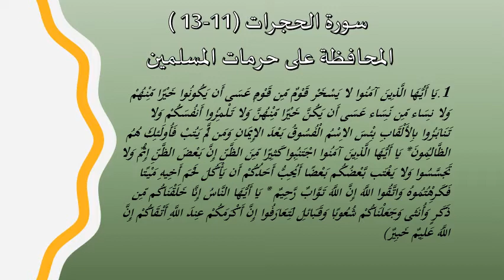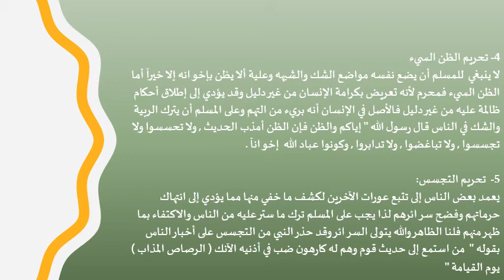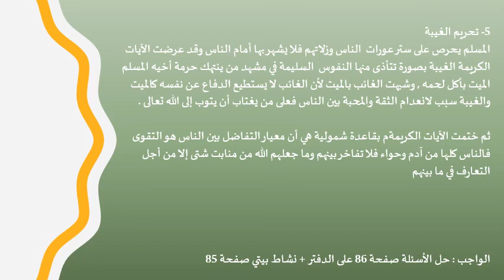الصف التاسع-التربية الاسلامية-سورة الحجرات(11/13)-روضة ومدرسة أكاديمية العزيز النموذجية